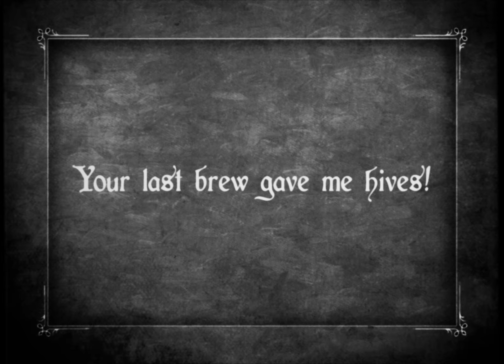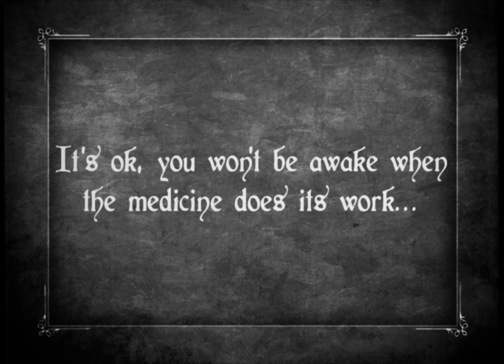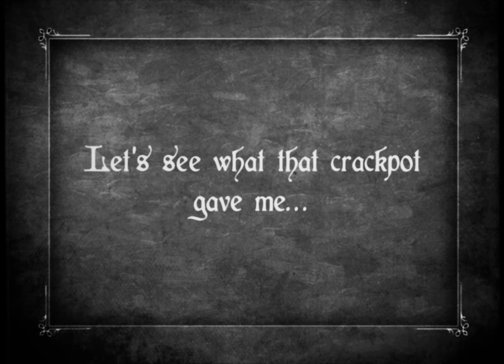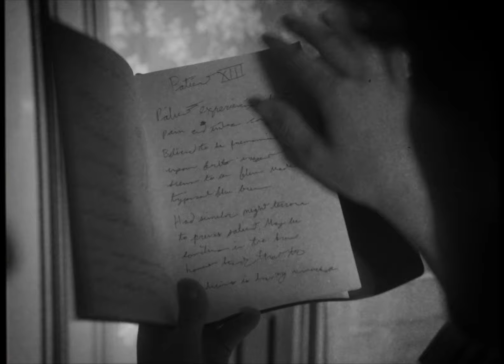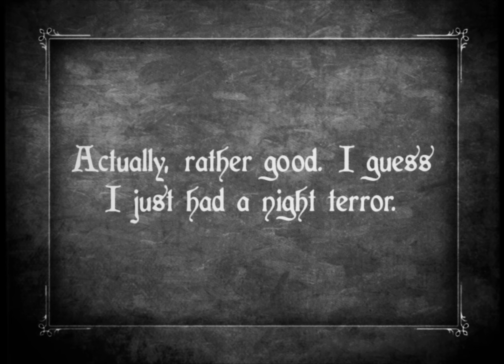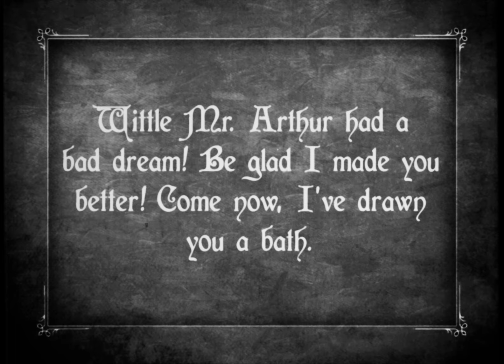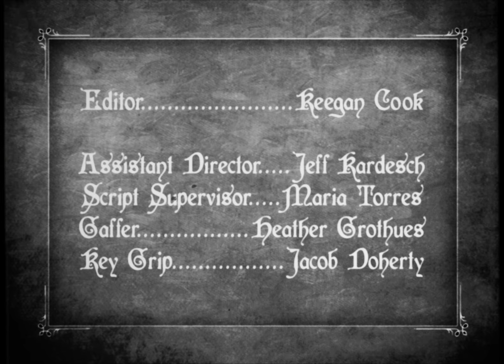Night Terrors (Gothic Horror Short Film)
Night Terrors is an indie genre film made by many wonderful artists in and around Austin, TX.

My name is Keegan Cook and I shot and edited the above film. This movie means so much to me, our director Noble Walker, our producer Parker Conley, and so many others who worked on it and has been an incredibly special journey over the past few years. Originally shot in one day on November 9, 2018 and finally finished October 28, 2020, we've poured over this film through countless hours of edits and small reshoots. We've even exhibited it publicly a few times for small audiences.

Now, after all this time, it's finally time to see it released and (hopefully) enjoyed by you. This movie is a culmination of work by so many beautiful and talented artists and represents a time in our lives we'll never forget. This project fostered friendships and relationships and fond memories for all involved. Thank you for being here with us and sharing our love of movies.

CAST:
Mr. Arthur - Sam Waguespack
Apothecary - Chelley Pyatt
Plague Doctor - William Powell

CREW:
Executive Producers: Keegan Cook & Noble Walker
Produced by: Parker Conley
Written & Directed by: Noble Walker
Production Designer: Kirsten Wilmeth
Director of Photography: Keegan Cook
Original Score by: Alex Riegelman
Editor: Keegan Cook
Color & Film Simulation by: Keegan Cook
Assistant Director: Jeff Kardesch
Script Supervisor: Maria Torres
Gaffer: Heather Grothues
Key Grip: Jacob Doherty
Camera Operator: Jason Head
1st AC: Hannah Jane Goulden
2nd AC/DIT: Patrick Nye
Location Sound: Nico Michel
Typographer: Dieter Steffmann

SPECIAL THANKS:
John & Shannon Cook
Patrick Nye
Nathalie Phan
Louie Carr
Jim Hickcox
Pioneer Farms
Carlos Estrada
John Fiege

TECHNICAL DETAILS:
- Shot on Arri Alexa Classic and the Cooke 20-100mm t/3.1 cinema zoom
- Additional Photography shot on Sony A7sII and Atomos Ninja Flame using Canon photo lenses
- Filtration used: 1/8 Black Pro-Mist, 1/4 Black Pro-Mist
- Edited and Colored in Adobe Premiere Pro
- Film stock, grain, dust, gate weave, and flicker simulated using Red Giant Universe Premiere Pro plug-ins
- Finished in "Academy Ratio" 1.37:1